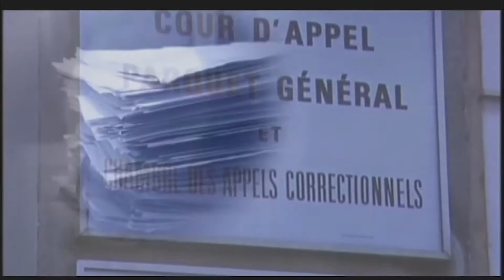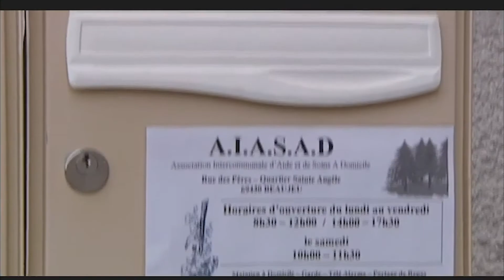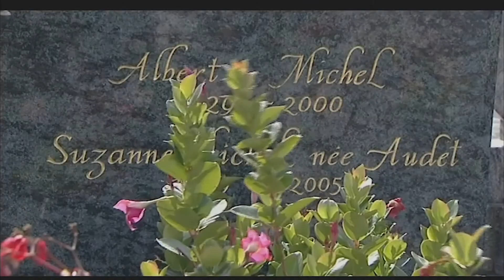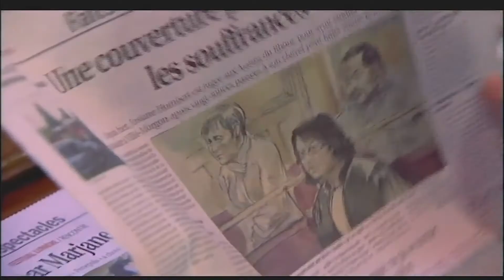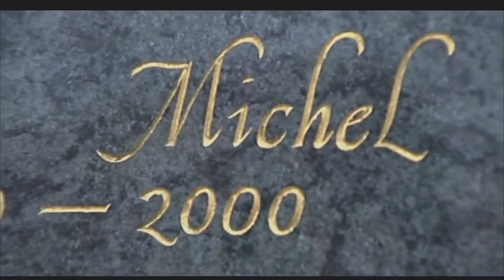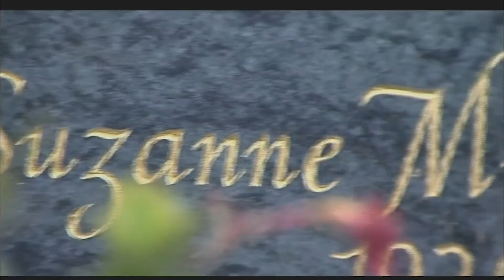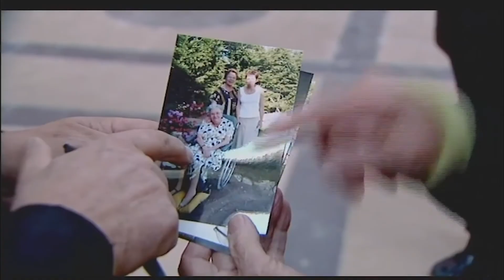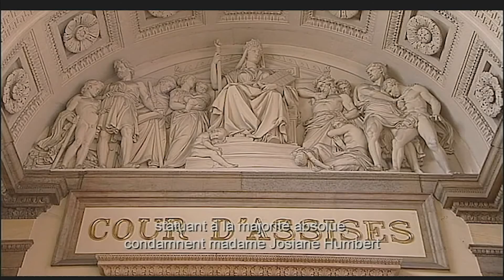Sa fille met fin à ses souffrances dans son lit - L'affaire HUMBERT - Verdict - Documentaire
En 2009, devant la cour d'assises de Lyon, Josiane Humbert est jugée pour avoir étouffé en 2005 sa mère, qui souffrait d'une grave sclérose en plaques. Si elle soutient que la vieille dame l'avait suppliée de mettre fin à ses souffrances, certains membres de la famille ne croient pas à cette thèse.

Verdict est une série documentaire qui plonge le téléspectateur dans les entrailles de la justice. Des faits au jugement, en passant par l'enquête, des faits divers sont analysés avec précision et objectivité.

VERDICT - L'affaire HUMBERT
Réalisation : Charles Champain